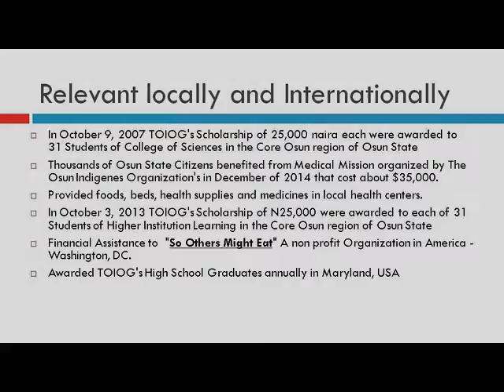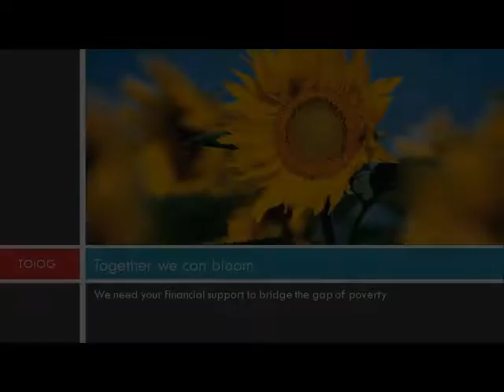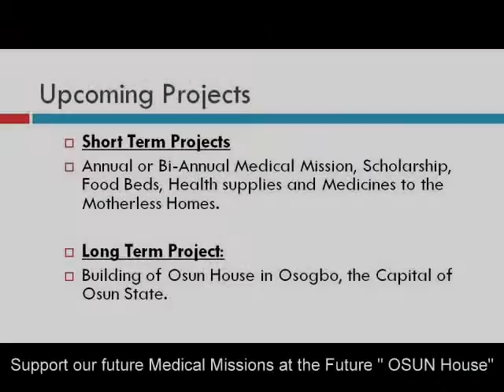The Osun Indigenes Organization Medical Mission 2014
Celebrating our achievement and seeking support for future goals. Fundraising event July 2015 at Woodmore Country club, Maryland , USA